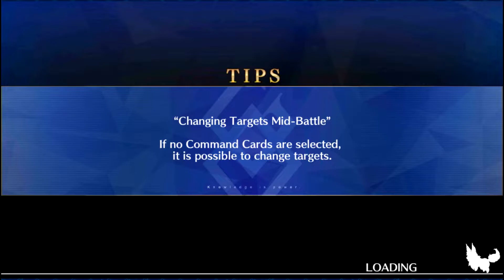Fate/Grand Order part 451: Enkidu round 2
Gilgamesh travels with femC and Mash after growing jealous of their adventures. While he's distracted, Enkidu appears with a whopping 2 million HP.